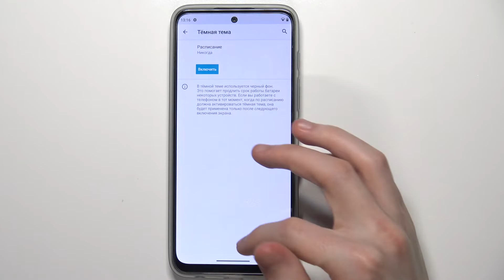Как включить темную тему на MOTOROLA Moto G71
В сегодняшнем видео мы покажем вам, как поменять тему на MOTOROLA Moto G71. Специалист в нашем видео объяснит вам, как включить темную тему на MOTOROLA Moto G71.

Как поменять тему на MOTOROLA Moto G71? Как включить темную тему на MOTOROLA Moto G71? Как выключить темную тему на MOTOROLA Moto G71? Как изменить тему на MOTOROLA Moto G71?